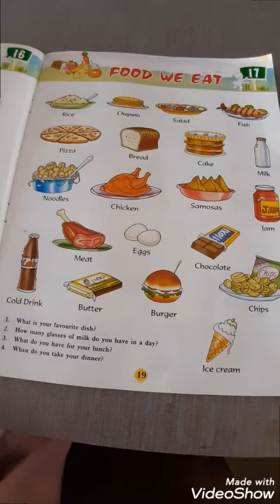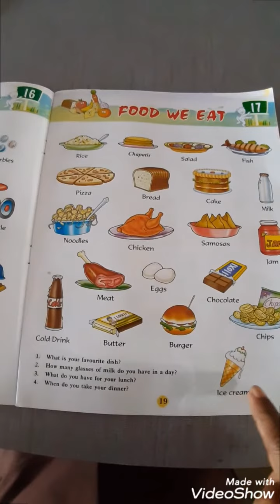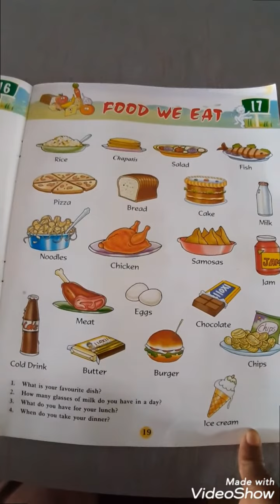FOOD WE EAT